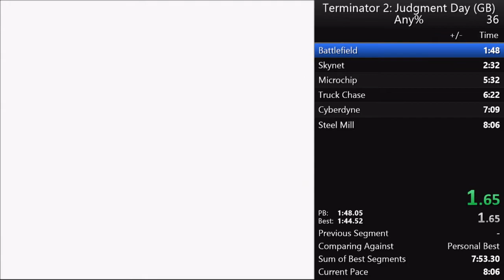Terminator 2: Judgment Day (Game Boy) Speedrun Any% (07:52.839)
Only 4,5 seconds more then world record!